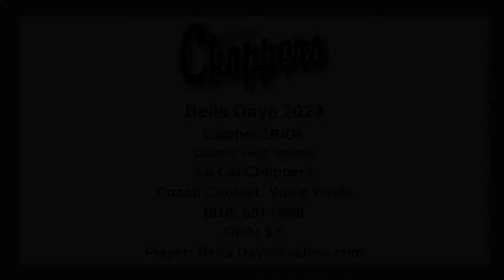Bella Daye 2024 Catcher/1B Skills & Recruiting Video